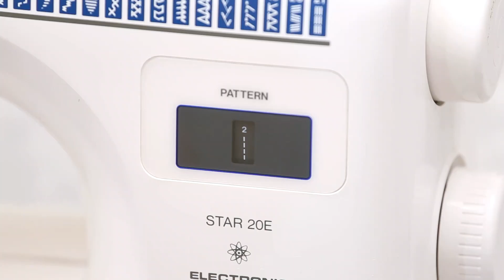How to downsize large sleeves to fit them perfectly!